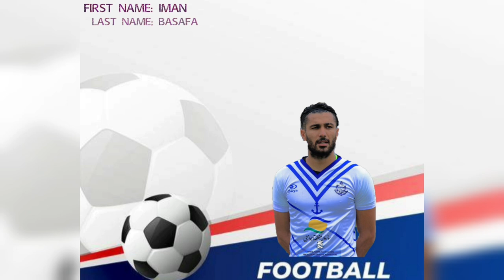Iman.Basaf.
Iman basafa